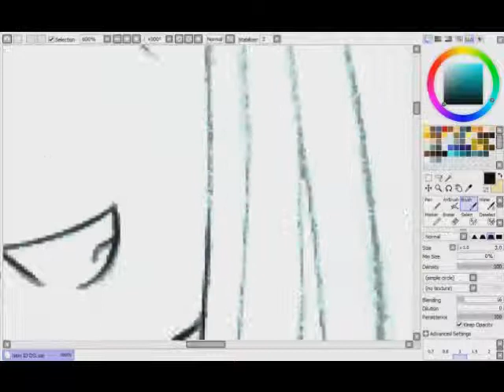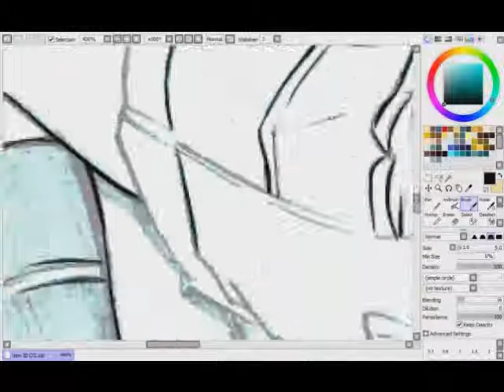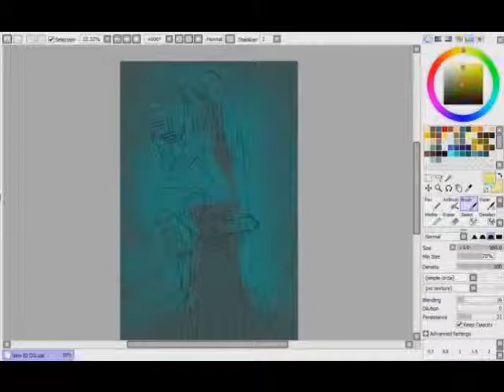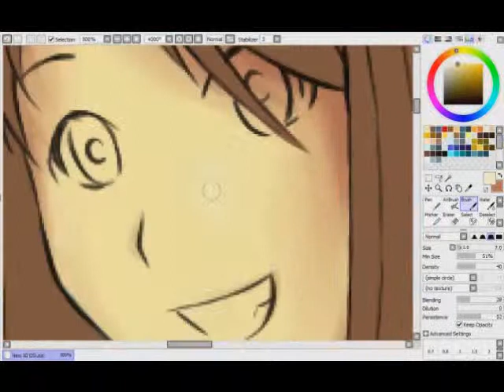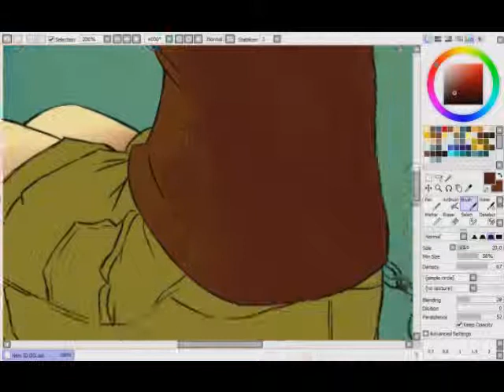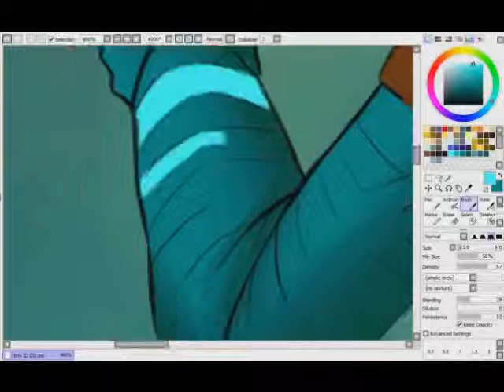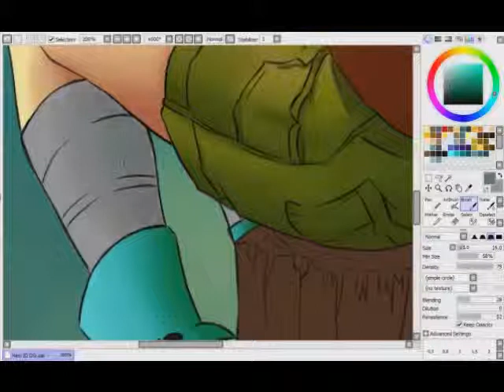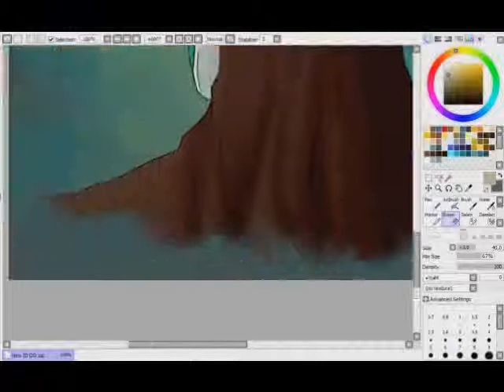Want to play? Painting process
Song: Breakdown by Girugamesh